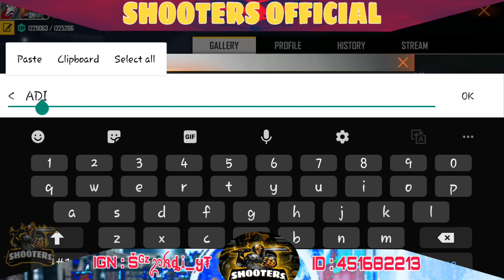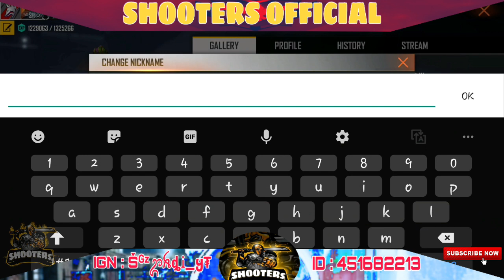How to create Invisible Name in Freefire 🔥 | Shooters Official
Hello friends,
Welcome to the Adi's Nation,
Here in this video, i descrobe the process of how to create a invisible name which is not possible by spacebar in the game... so watch it and know about it.

INTRO

Music: The Weeknd - The Hills (SubtomiK & Alo Lee Cover)

OUTRO

The second editing application is Kinemaster

The Booyah! Application link is :
My code is : 92652

The Invisible Character is : (ㅤ)

My gamer Name is : ŠᴳᶻᬊꫝȡᎥ_ყ₮
My gamer ID is : 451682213

If you like to join our guild then join with us... our guild level is max and guild id is : 62431730